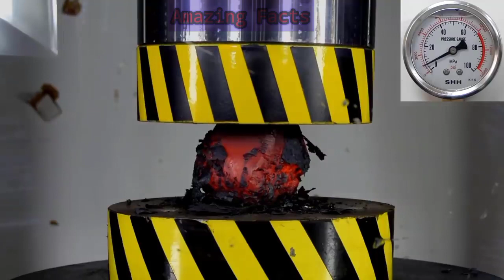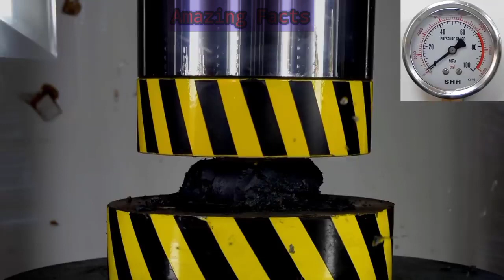500 TON HYDRAULIC PRESS VS HOT METAL.mp4